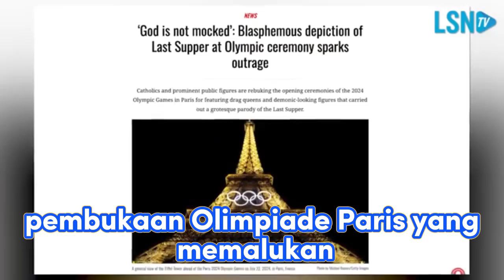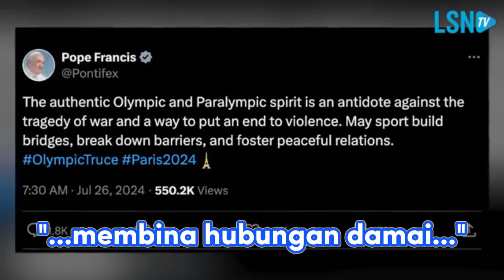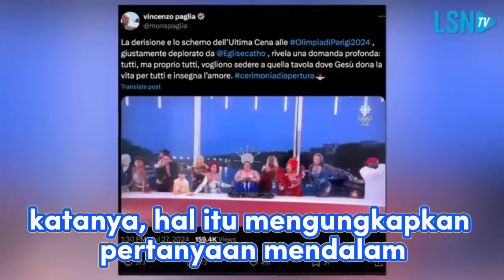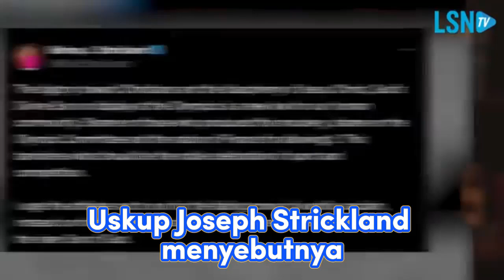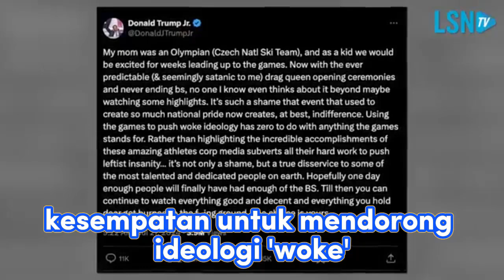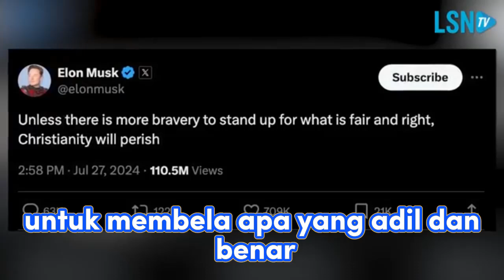Penghinaan OLIMPIADE Terhadap Yesus Kristus (LifesiteNews)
Video ini merupakan terjemahan dari video LifesiteNews.